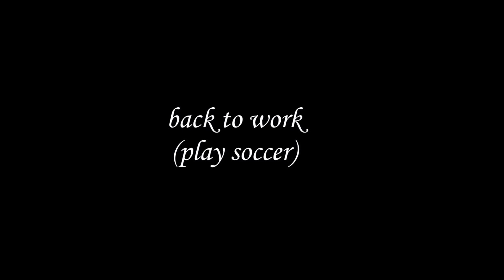evening soccer U8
Andrew practicing some soccer skills with his buddies!

Music shout out: Axel Thesleff - Bad Karma [Bass Boosted]